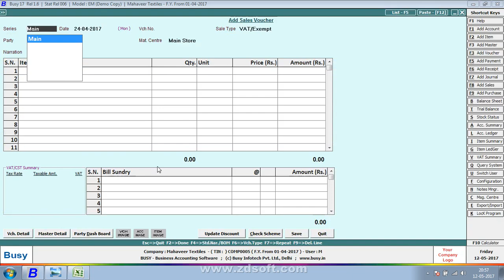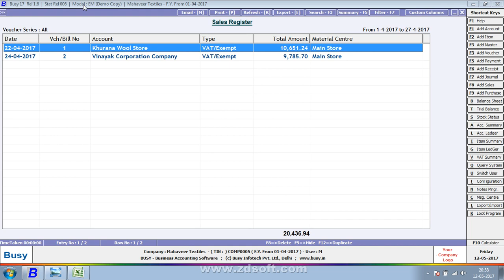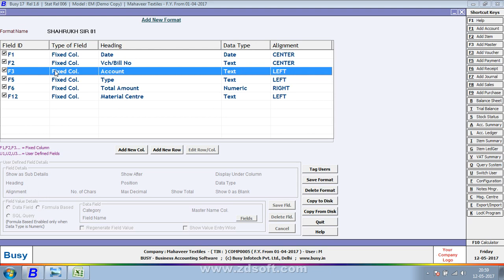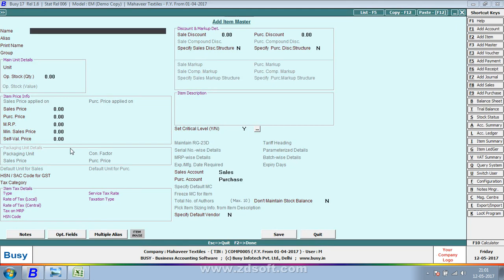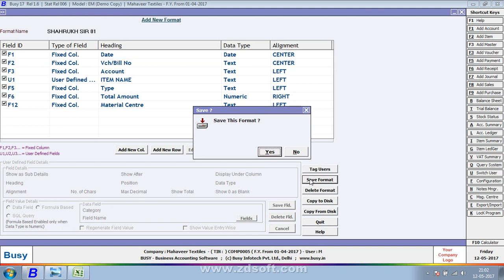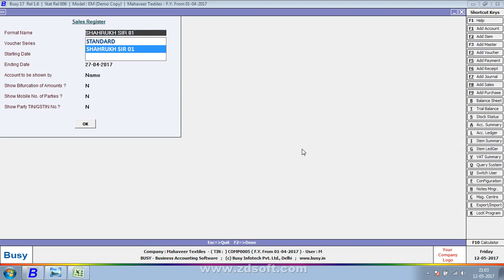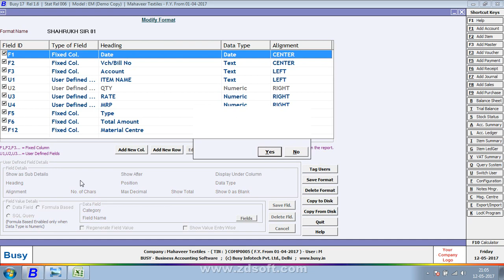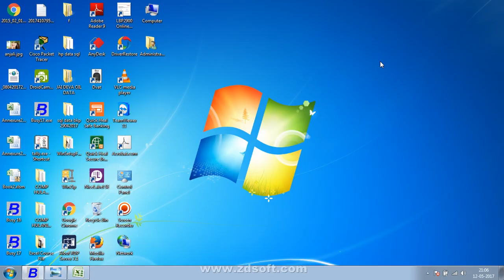6 Stock Journal Manfacturing Ledger Report Part 8 In Busy Accounting Software +91 9210161132